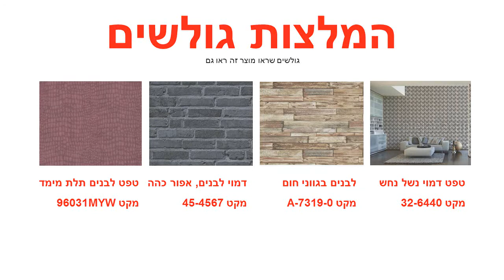טפט לקיר פרחים בודדים כחולים רקע לבן